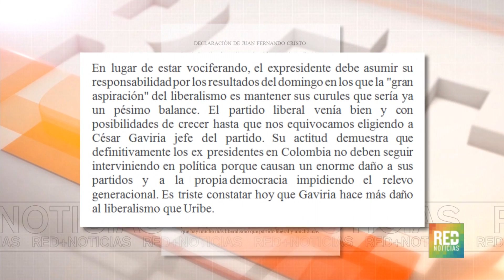RED+ |Gaviria dice que Santos quiere armar coalición e interferir en el proceso electoral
Hoy se podría decir que se dio el divorcio político entre el ex presidente César Gaviria, y el presidente santos, a quien señaló de querer armar una coalición e interferir en el proceso electoral, a lo que santos restó importancia